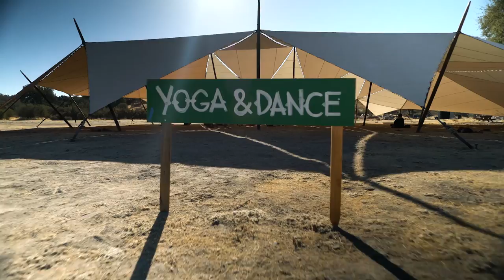Dirtybird Campout West Coast 2017: Official After-Movie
The Campout comedown is real... but this epic Official After-Movie will help ease your post-DBC blues.

🎶: FISHER, "Stop It" (Forthcoming on Dirtybird)